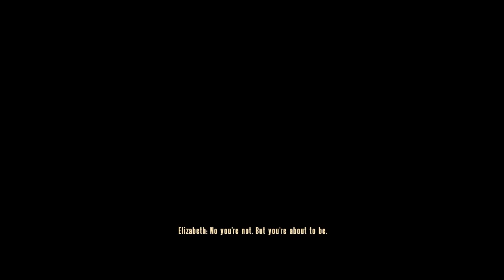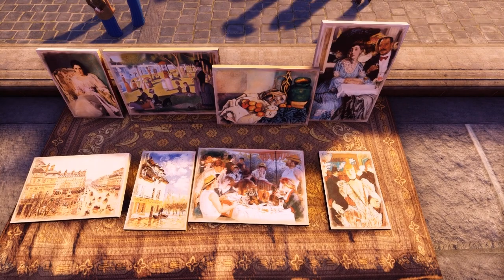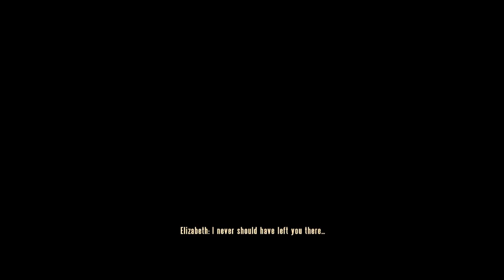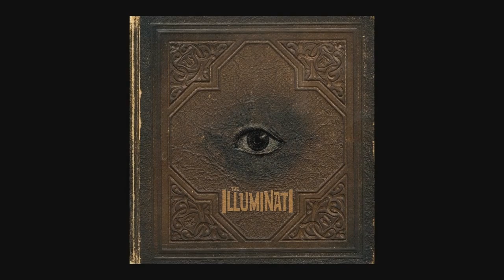Let's Play BioShock Infinite: Lecture 36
Seriously, though, that was totally her fault.  Good excuse for not rescuing Sally as soon as Failure Comstock was dead, though.

Additional music is "Santiago" by Loreena McKennitt, "The Eyes of Sharbat Gula (Instrumental)" by Nightwish, and "Sylph Theme" from King's Quest 8.